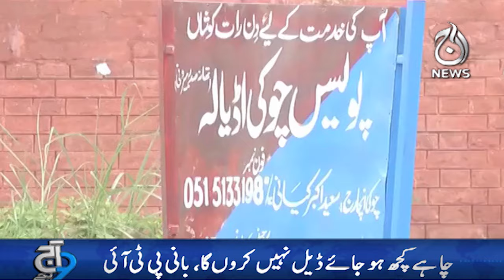Govt has no more than two months: Imran Khan - Aaj News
Govt has no more than two months: Imran Khan - 08 August, 2024 - Aaj News

Spot Light With Munizae Jahangir:
shorturl.at/gwFU6